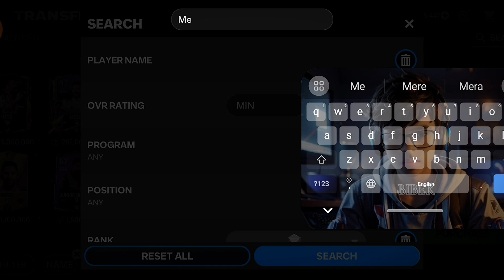How to get 97 ovr Messi 28„500 coin legend player in FC mobile 😱fcmobile